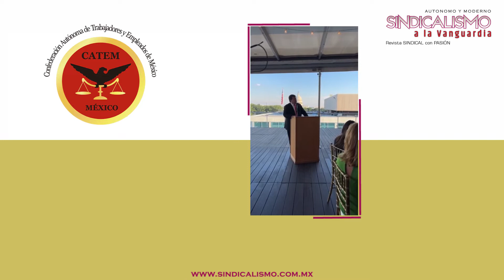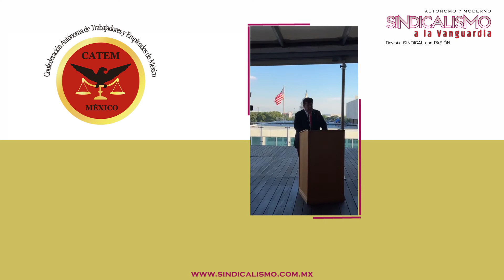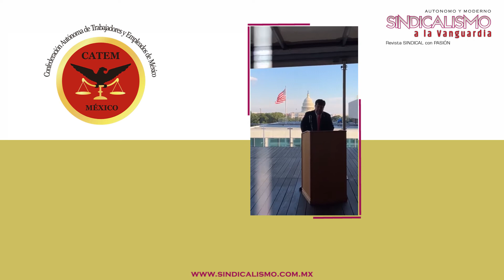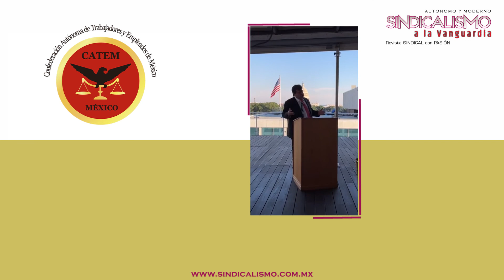CATEM Abre oficinas en Washington D.C. es la primera Confederación Sindical Homologada al TMEC